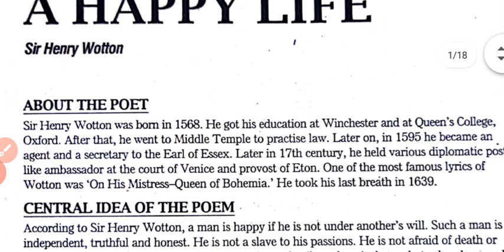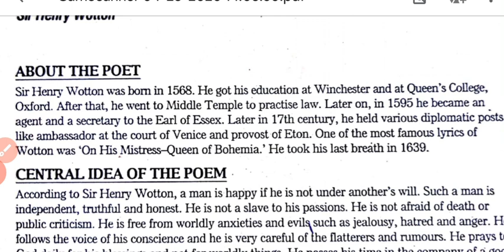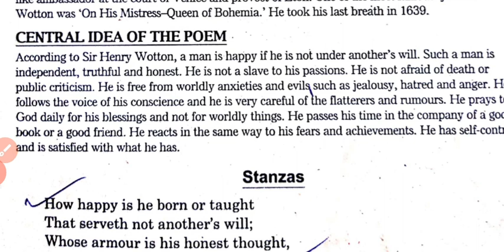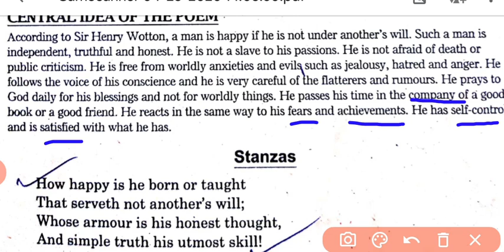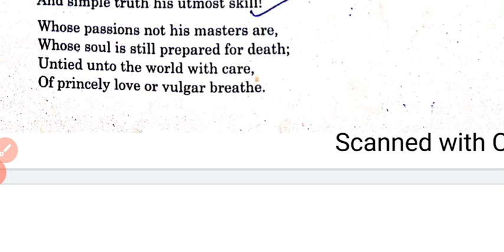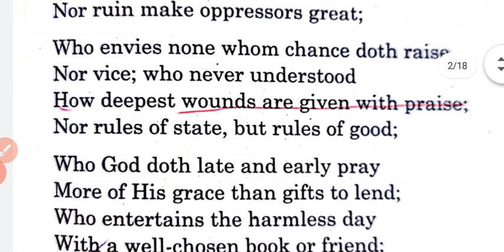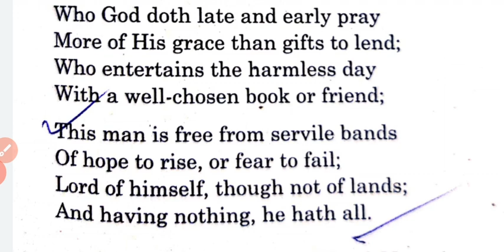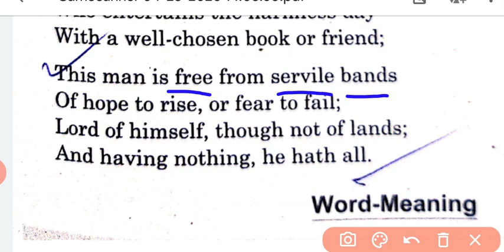CHARACTER OF A HAPPY LIFE| हिंदी व्याख्या|Class 12th|UP Board| easy learning with jitendra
Hello friends!
This YouTube video will help you to understand Up board ,class 12th poetry "CHARACTER OF A HAPPY LIFE" by Sir Henry Wotton.
आशा है कि आपके लिए यह वीडियो उपयोग
साबित होगा।